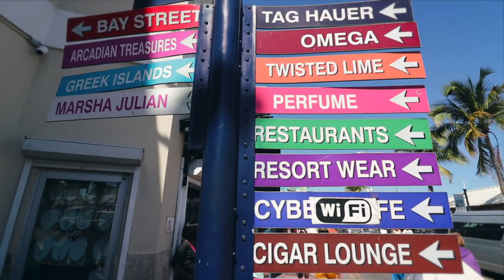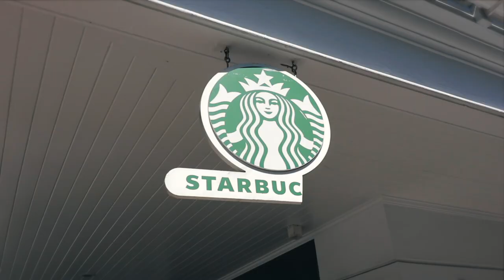We Tried some Fish Fry | Nassau, Bahamas with Carnival Conquest Cruise Line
Today, we explore Nassau, Bahamas! First impression, The Bahamas has the CLEAREST water EVER! We also had the best fish fry, conch fritters and the best daiquiri in The Bahamas.